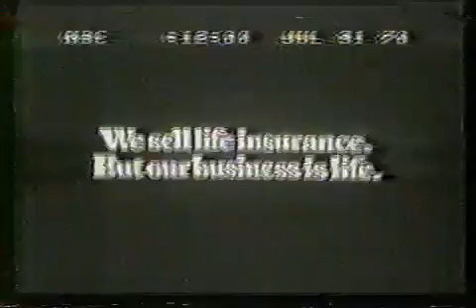1970 Commercials Crest to Poloroid NBC July 31, 1970